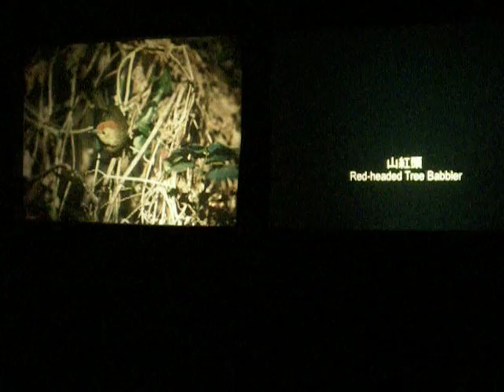20090715 福山植物園自然中心聲音劇場DSCN2871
20090715 福山植物園一日遊botanic garden tour audio theater about animals